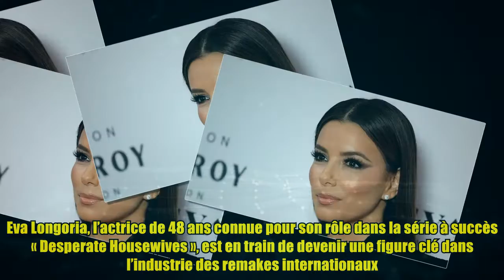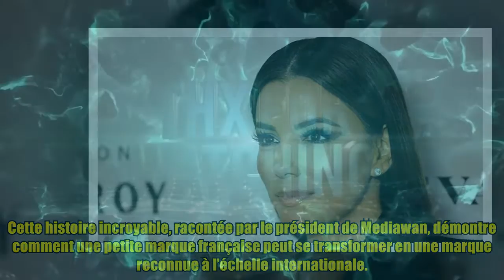Eva Longoria : l’actrice bientôt à l’affiche d’une série française culte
Eva Longoria : l’actrice bientôt à l’affiche d’une série française culte Thank buy now Eva Longoria, l’actrice de 48 ans connue pour son rôle dans la série à succès « Desperate Housewives », est en train de devenir une figure clé dans l’industrie des remakes internationaux. En effet, elle a récemment acheté les droits de la série française « Dix pour cent » pour en réaliser un remake espagnol. Cette décision a été accueillie avec enthousiasme par les fans de la série, qui seront ravis de voir leur actrice préférée dans cette nouvelle version. « Dix pour cent », qui met en scène les péripéties des agents de la talentueuse agence « ASK », a conquis les téléspectateurs français et italiens. En Italie, elle se place en tête des séries les plus regardées, ce qui atteste de son succès international. Eva Longoria, une fan inconditionnelle de la série, n’a pas hésité à saisir l’opportunité lorsque les droits espagnols de la série sont devenus disponi